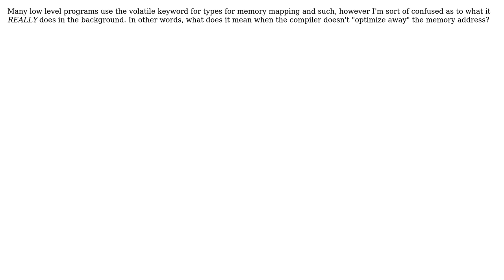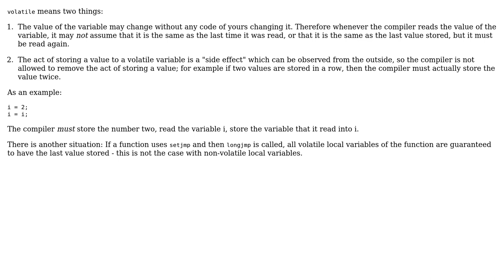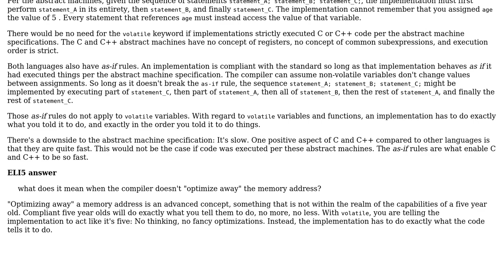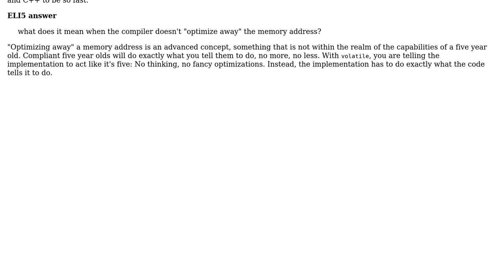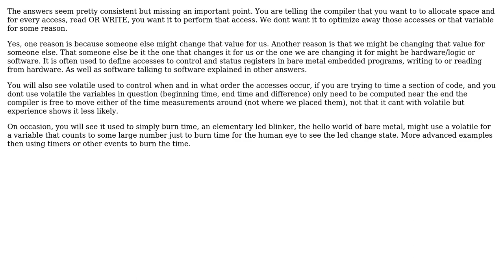What does it mean to declare a volatile variable? (5 Solutions!!)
What does it mean to declare a volatile variable?

With thanks & praise to God, and with thanks to the many people who have made this project possible! | Content (except music & images) licensed under CC BY-SA | Music | Images & others | With thanks to user Vikaton user old_timer user k3b user Jerry101 user gnasher729 user David Hammen user coredump and the Stack Exchange Network Trademarks are property of their respective owners. You are responsible for your own actions.